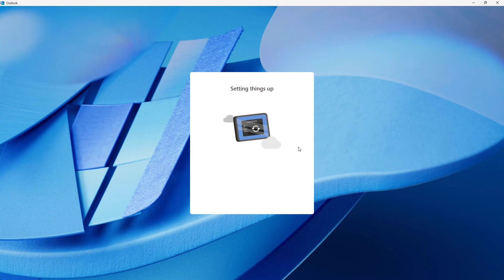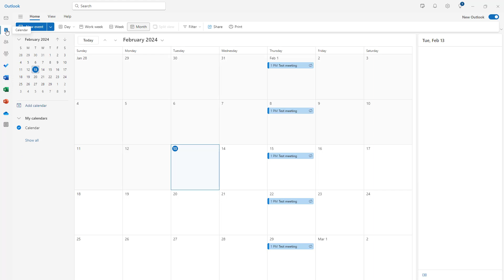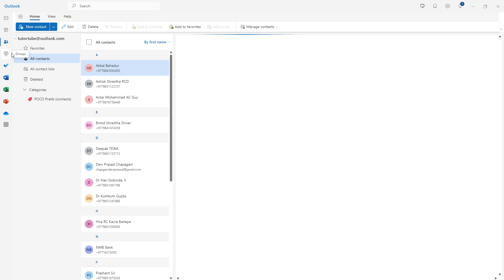Microsoft Outlook - Lesson 1 - Microsoft Outlook Interface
In this tutorial, we will be discussing about Interface of Microsoft Outlook

Learn the basics of using Microsoft Outlook including how to write and send emails, manage multiple email accounts and email drafts, utilize calendar, schedule email and categories emails.

This lesson has been made using Outlook 365 in Windows but is applicable for Mac version of Outlook 365 as well.

If you like this video, here's our entire playlist of Outlook 365 tutorials: